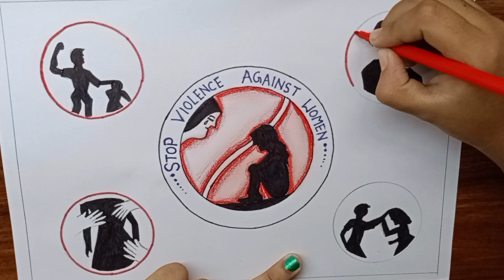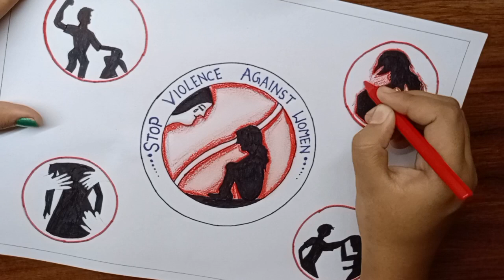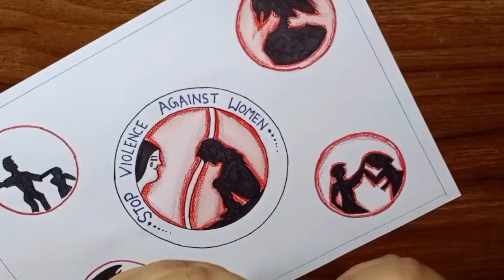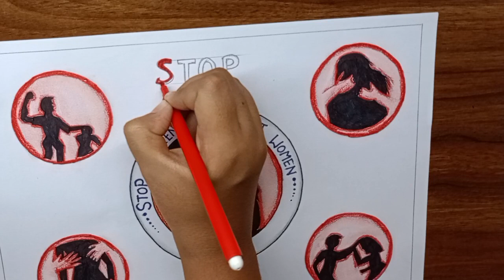International day of elimination of violence against women drawing | Stop violence poster 2023.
Friends in this video we are going to learn that how to draw Stop violence against women day drawing step by step. its very easy to draw. if you want to learn then you must watch this video till the end.I am sure you will going to enjoy this drawing.

Content cover

How to draw stop violence poster
International day of elimination of violence against women drawing
International day for elimination of violence against women poster making
Stop violence against women drawing
How to draw violence against women easy draw
Easy poster on international day of elimination violence against women
How to draw Stop violence against women easy drawing step by step

Comment me for any suggestions.